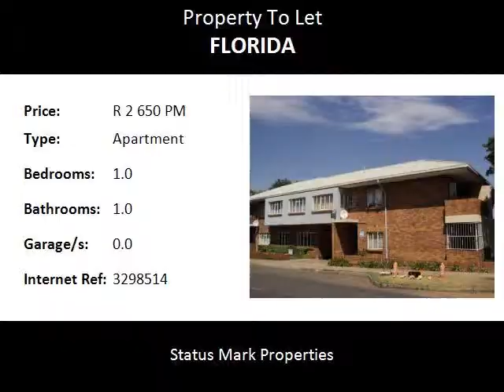1.0 Bedroom Apartment To Let in Florida, Roodepoort, South Africa for ZAR R 2 650 Per Month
Bedrooms: 1.0
Bathrooms: 1.0
Garages: 0.0
Price: R 2 650 Per Month

Property Description:

Neat and spacious 1 bedroom apartment as well as bachelor units to rent in a well maintained complex in Florida, Roodepoort.

The unit is spacious with a kitchen, lounge, 1 bedroom and bathroom.

The unit is within a highly secure complex, with burglar bars on all windows, security gates and locks as well as security fencing.
There are paved areas as well as communal gardens with plenty of space for the little ones to run and play, unfortunately the complex is not pet friendly.

The complex is close to all amenities and public transport and is also within distance to all local shops and stores.
The complex is also within distance to:
Florida CBD Seventh Day Adventist Church
Unisa Florida Campus Library
Shoprite Checkers, Florida
Florida Panelbeaters
Spar Fifth Avenue
Gauteng Employment
Hull Street Train Station
Corporate Security
Clasen Rusk Bakery
Florida Islamic Institute Musalla
Absolute Candy
Christ Embassy Florida
Pick n Pay
FNB
Florida Clinic
Goldman Street Auto Electrical
S.A.P.S Florida
Alf's Stationary and many more.

The unit is also within distance to school's such as:
Laerskool Florida and Unisa Florida Campus Library

The apartments are available immediately and on the 1st of September 2015, so contact one of our friendly rental agents in order to book a viewing appointment.

RENT A PROPERTY, We put the PRO into property!